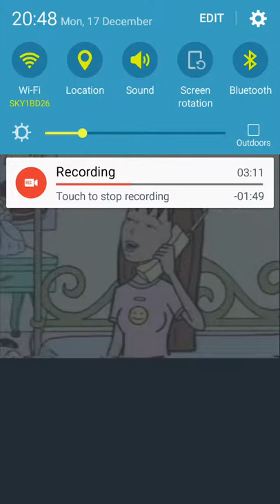All stars elimation episode 12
Distirct 3 female Lori andi and Yoshi won immunity and June foray is elimated
R.I.P

Quinn morgendorffer
Sonya blade
Ennui  (total drama )
Scuzzlebut
Star butterfly
Atomic Betty
Jacqui (mortal kombat )
Kitty  (total drama
Lily (kappa mikey )
Rapunzel
Cassie cage
Spongebob
Frisk
Ookla the mok
Lucy loud
Yoshi
Bridgette (total drama )
Courtney (total drama )
Ryoko asakura
Luan loud
Lindsay
Lincoln loud
Jane Lane
Zero suit samus
Ibuki mioda
Hastune miku
Kaede akamastu
Dawn (total drama )
Applejack
Daria morgendoffer
Twilight sparkle
Kirumi tojo
Kyon sister (haruhi )
Nikki chan  (way of the warrior )
Mikan  (danganropa )
Cassandra (rapunzel )
Tsuraya (haruhi )
Emiri kimidori
Jillian  (family guy )
Komaru naegi
Sayuri (another )
Aya ayona  (another )
Shuchi saiharra
Lacey
Josie jump
Chloe Fenton
Yoko  (timothy goes to school )
Celestia lunderberg
Heather  (total drama )
Giffany
Emma (total drama )
Panty anarchy
Kitty (Danny phamton )
Pacifica northwest
Stocking anarchy
Lola loud
Tenko  (danagropa )
Ember mclain
Sugarcoat
Duncan (total drama )
Bowser
Indigio zap
Lori loud
Miu iruma
Jafar
Kotoko utsugi
Mukro ibusaka
Adigio dazzle
Sour sweet
Maki (danganropa )
Jessie (toy story
Lola (the next step )
Maya (power rangers )
Nami (one piece )
Oishi kawaii
Stewie griffin
Sophie  ( goanimate )
Luna loud
Inor yuhizura
Brooke (family guy )
Meg griffin
Maka Albarn
Maria (masterchef junior )
Oz (canimals )
Himiko yuemo
Syd (masterchef junior )
Nia (canimals )
Yumi ogura  (another )
Destiny (beyond straight scared ) age 11
Mimi (canimals )
Richelle  ( the next step )
Middle school haruhi suzumiya
Rose (miraculous ladybug )
Kyouko kankei  (another )
Emma (stoked )
Aurore boreale
Penny (mucha lucha )
Marinette dupain cheng
Rainbow dash
sailor mars
Brianna (he'll kitchen )
Ella (total drama )
Kelly (total drama )
Kat hillard  (power rangers )
Lynn loud
Kimberly Hart  (power rangers )
District 3 female
Bonnie (family guy )
Wendy  (south park )
Kanade (Angel beats )
Willow (flipine )
Sandi (daria )
Jen (he'll kitchen )
Wendy o koopa
Antibug
Chloe bourgeois
Crimson glory (way of the warrior )
Georgia  (pokemon )
Harley quinn
Trishna  (flipine )
Kasey sankey
Cheryl blossom
Glimmer
Clove
Manon (miraculous ladybug )
Zoey (goanimate zara )
Jessie (pokemon )
Louise (tracy beaker )
Queen bee
Sabrina  (miraculous ladybug )
Mandy  (total spies )
Roxy wellard (tracy beaker )
Sam puckett
Tsumigi shirogane
Sue (flipine )
Xandra  (flipine )
Sidnel (mortal komabt )
Dvorah (mortal kombat )
Nina William
Anna willains
Emily  (the next step )
Leni loud
Brittany  (daria )
Stacy (daria )
Harley Diaz
Gwen (total drama )
Raven
Princess peach
Nora  (timothy goes to school )
Princess daisy
Jessica
Andi mack
Mickey  (casper scare school )
Peunita  (happy tree friends )
Blossom ( power puff girls )
Rosalina
Monica towa
Miette  (pokemon )
Plankton
Lois griffin
Lauren (family guy )
Sunny flare
Josephine lee
Izumi akazawa  (another )
Chaiki namani
Destiny (beyond straight scared ) age 16
Cassie  (the next step )
Sailor Jupiter
Serena (pokemon )
Wonder woman
Fluttershy
Li mei (mortal kombat )
Caitlin (6teen )
Serena (Mortal kombat )
Mahiru (danganropa )
Angie (danagropa )
Tsugumi (soul of eater not )
Jen  (6teen )
Mene (soul of eater not)
Juri  (street fighter )
Sara pearson
Mackenzie wagner
Hayley (tracy beaker )
Justine littlewood (tracy beaker )
Rebecca  (tracy beaker )
Monique  (he'll Kitchen )
Kumi (goanimate )
Caitlin  (goanimate )
Lana (pokemon )
Nazz
Akane owari
Tanya (mortal komabt )
Slenderman
Genocide jill
Ronnie Anne
Jinx (teen titans go)
Lila (masterchef junior )
Bess
Ellie
MeMeMe (goanimate version)
Aphrodite
Toodles (tom and Jerry )
Charles (timothy goes to school )
Issy simpson
Shirokuma (danganropa )
Dara yu
Maka  Albarn (goanimate )
Monomi (danganropa )
Annabelle Dawson
Priscilla (family guy )
Matilda wormwood
hero girl (polar express )
Oggy
Buttercup (powerpuff girls )
Grace  (timothy goes to school )
Joey (oggy and the cockroaches )
Zara Dawson
Erika Dawson
Bonnie (pokemon )
Pinkie pie
Rarity
Bianca  (pokemon )
Sadie  (total drama )
Sanae  (another )
Karone  (power rangers )
Lily loud
Bubbles (powerpuff girls )
Seiko (danganropa )
Chisa (danagropa )
San (another )
Elsa (frozen )
Dakota (total drama )
Zoey  (total drama )
Bo peep (toy story )
Marcathur  (total drama)
Miss honey (matilda )
Anna  (frozen )
Nimra (our school )
Manda (he'll kitchen )
Scarlett  (total drama )
Moody Margaret
Sour Susan
Peko pekoyama
Stormy weather
Reflekta
Frightingale
Toot
Mindy (Billy and Mandy )
Mandy (Billy and Mandy)
Cashmere  (hunger games )
Angleica pickles
Daphne Diaz